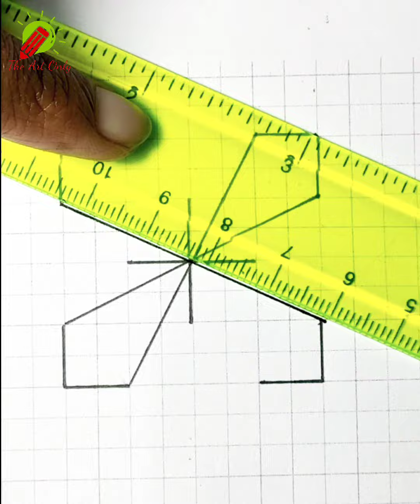Creative 3D Drawing and Painting | Satisfying 3D Art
In this video you will learn about satisfying creative 3D drawing and Painting. And also learn about basic colourful painting ideas and triks.